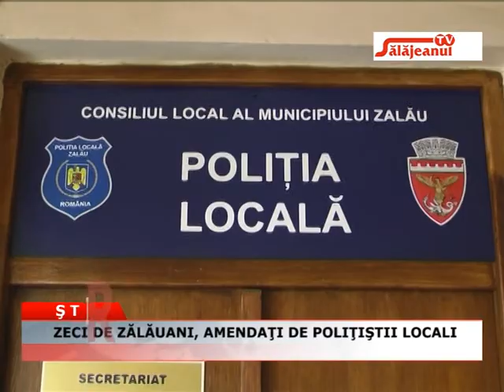ZECI DE ZALAUANI AMENDATI DE POLITISTII LOCALI